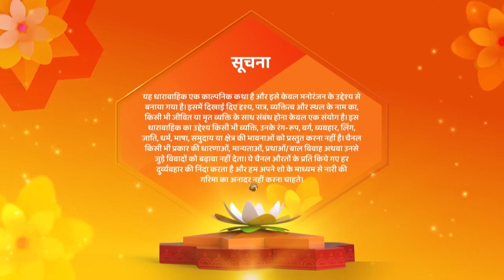Chaahenge Tumhe Itnaa New Episode 116 | Ashi Ka Hua Khoon | Shemaroo Umang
Aashi confronts Sid about his tactics to change her mind, which he denies. While cooking, Aashi mistakes a pipe for a snake and screams. At night, a hooded man scares Aashi and attacks Sid, but Aashi intervenes and is stabbed by a fake knife, The attacker is Raghav, Maasi's son, returning for her birthday.

o Watch Shemaroo Umang on the networks:
 DD Free Dish :15
 Tata Play : 184
 Airtel Digital TV: 133
 d2h: 172
 Dish TV: 142
 GTPL: 18
 DEN: 117
 Hathway: 19
 NXT Digital: 181
 SITI CABLE: 118
 FASTWAY: 25
 Digiana: 133